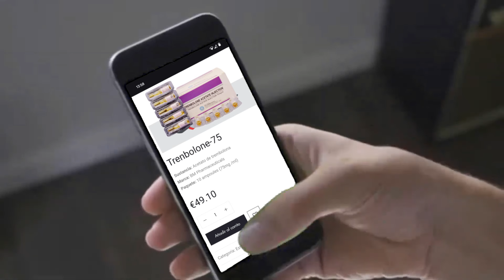RÉCORDS Y HAZAÑAS FITNESS 2024. Es broma, solo son unos cuantos memes que me he sacado de la manga.